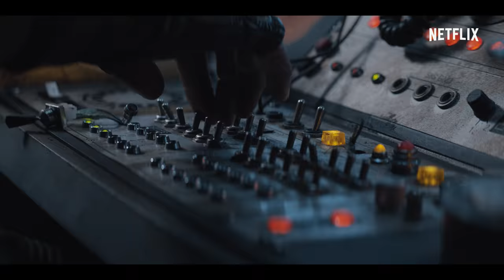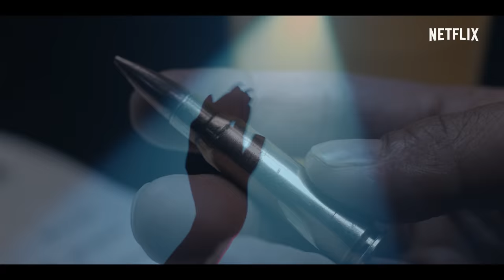Cowboy Bebop | Trailer oficial | Netflix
"Cowboy Bebop" é um faroeste futurista cheio de ação sobre três caçadores de recompensas peculiares e mortais, conhecidos como “cowboys”. O trio é formado por Spike Spiegel (John Cho), Jet Black (Mustafa Shakir) e Faye Valentine (Daniella Pineda). Eles percorrem a galáxia atrás dos criminosos mais perigosos do universo, contanto que sejam bem pagos por isso! Os três se envolvem em altas brigas e confusões até o passado surpreendê-los.

Baseada na aclamada série de anime, "Cowboy Bebop" conta com a produção executiva de grandes nomes, como André Nemec (showrunner); Jeff Pinkner, Josh Appelbaum e Scott Rosenberg (Midnight Radio); Marty Adelstein e Becky Clements (Tomorrow Studios); Makoto Asanuma, Shin Sasaki e Masayuki Ozaki (Sunrise Inc.), além de Tim Coddington, Tetsu Fujimura, Michael Katleman, Matthew Weinberg e Christopher Yost. O diretor do anime original, Shinichirō Watanabe, atua como consultor da série, e a compositora Yoko Kanno também participa desta adaptação para live-action. O elenco traz Alex Hassell e Elena Satine.

Assista à série live-action "Cowboy Bebop" em 19 de novembro, só na Netflix.